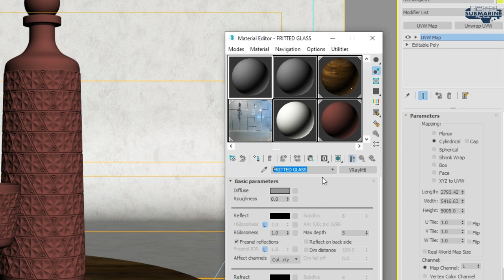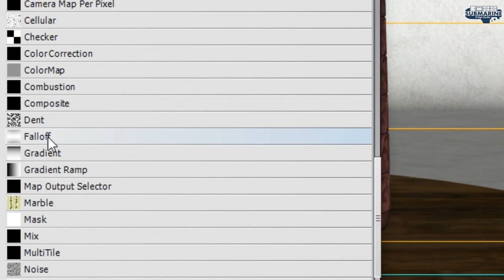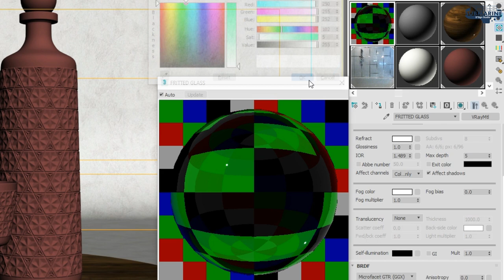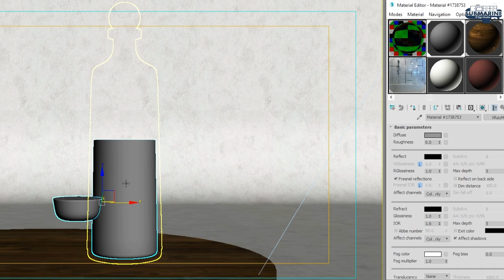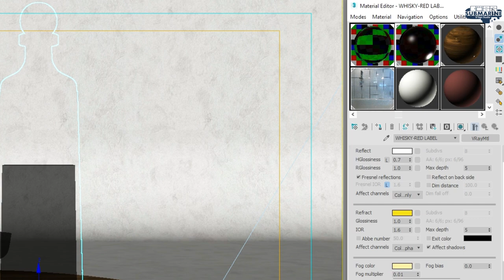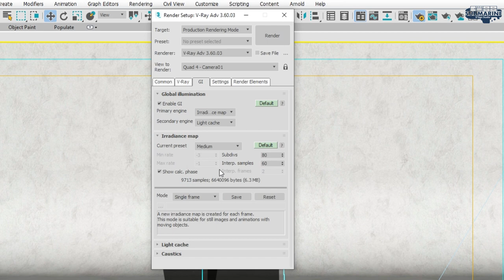3D MAX VRAY MATERIAL WHISKY RED LABEL & FRITTED GLASS TUTORIAL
✫3D MAX VRAY MATERIAL WHISKY RED LABEL & FRITTED GLASS TUTORIAL Step by Step learn, Easy & Fast way of Creating V-Ray Materials, This Video Teach you how to make WHISKY RED LABEL & FRITTED GLASS MATERIAL in Very Simple Method✫